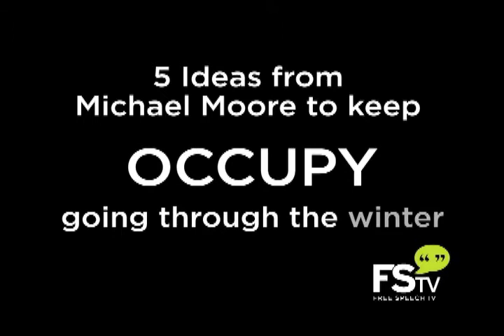GINGRICH TAX BREAKS DN 12/13/11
In his tax plan, he plans to give a $430 thousand tax cut to the 1 percent, and a $2.3 million tax break for the top .1 percent while more than half of the nation's poorest 50 percent would receive no tax benefits. The Tax Policy center estimates that the plan would add $1 trillion to the federal deficit in one year.